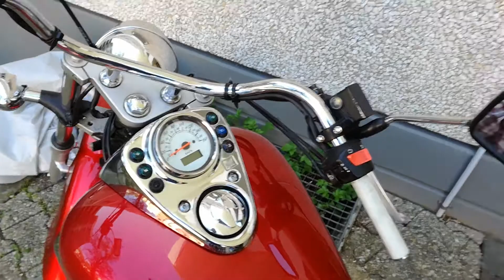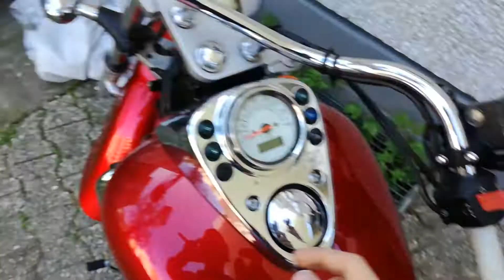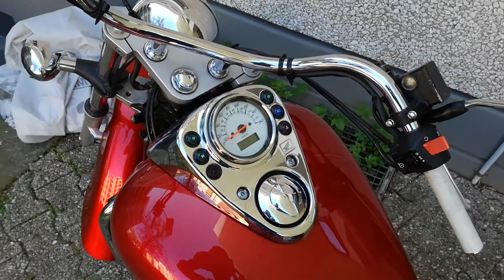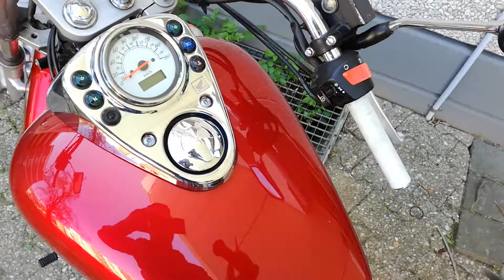"Motorrad Griffe wechseln | Alu + Gummi" #35 Honda VT Shadow 125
Griffe wechseln am Motorrad für Griffe aus Aluminium und Gummi

Maße:
Lenkerdurchmesser links: Ø22,14
- Maße für Innendurchmesser Griffhülse: Ø22.3
Befestigung Madenschraube
Lenkerdurchmesser rechts (+Hülse): Ø25,9
- Maße für Innendurchmesser Griffhülse: Ø26.1
Befestigung Madenschraube